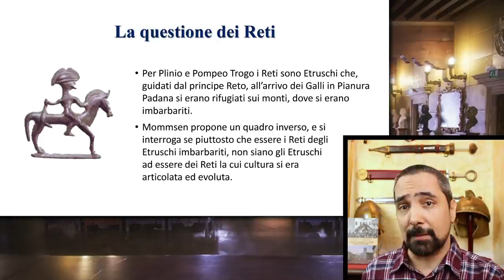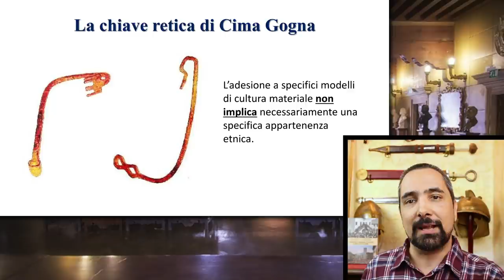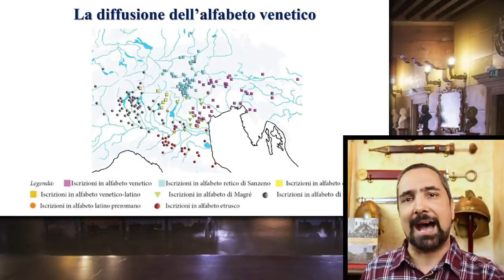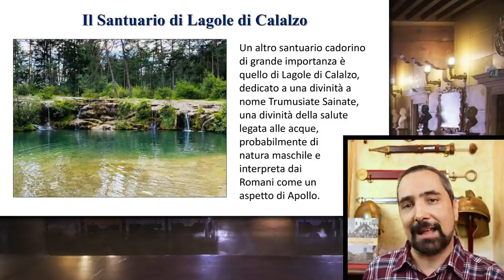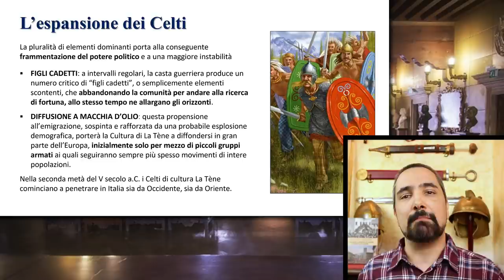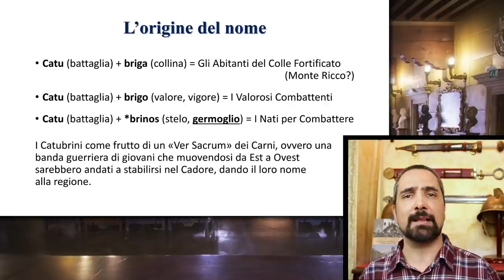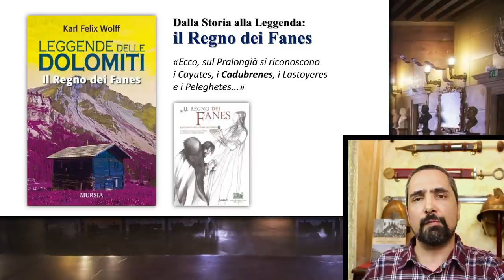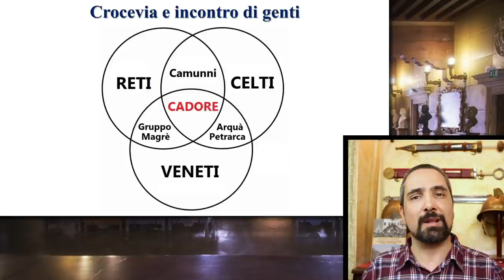Il Cadore preromano: Reti, Veneti e Celti - Conferenza a Pieve di Cadore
La storia del Cadore preromano è un tema complesso, che pena di una scarsità apparente di fonti in che consentano di ricostruirne in maniera chiara la parabola.

I dati archeologici che emergono però dagli importanti santuari venetici, incrociati con le evidenze retiche e celtiche e con l’epigrafia romana, consentono di ricostruire un quadro coinvolgente, che forse può dirci più di quanto immaginiamo sulla realtà cadorina e aiutarci ad affinare le nostre lenti interpretative per comprendere anche altri contesti dell’Evo Antico.

IL CADORE PREROMANO: Reti, Veneti e Celti
00:00 - Introduzione
01:03 - Un territorio di confine
01:19 - La questione dei Reti
02:23 - La Cultura di Fritzens-Sanzeno
03:32 - Tracce retiche in Cadore: le ceramiche
05:35 - La chiave retica di Cima Gogna
06:57 - Il mito degli Eneti/Veneti
09:01 - La Cultura Atestina
10:43 - I Veneti e la Cultura di Hallstatt
12:15 - La diffusione dell'alfabeto venetico
13:05 - L'importanza dei santuari
15:40 - Il santuario di Monte Calvario
18:16 - Il santuario di Lagole di Calalzo
19:43 - I Celti di Lagole
20:41 - I Celti e la nascita della Cultura La Tène
22:41 - L'espansione dei Celti
24:17 - I Celti del Cadore
25:24 - La filiazione dei Catubrini
27:14 - L'origine del nome
31:31 - Artigianato celtico di produzione locale
32:35 - Dalla storia alla leggenda: il Regno dei Fanes
36:48 - Crocevia e incontro di genti

A cura di Gioal Canestrelli
Istituto di Archeologia Sperimentale "Fianna ap Palug" di Verona

Montaggio di Angela Ruggero